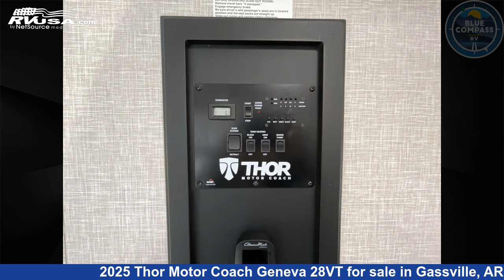Breathtaking 2025 Thor Motor Coach Geneva Class C RV For Sale in Gassville, AR | RVUSA.com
This 2025 Thor Motor Coach Geneva 28VT is a Class C RV. It is located in Gassville, AR 72635 and is offered for sale by Blue Compass RV Gassville. This New Thor Motor Coach Is 30' 0" in length and features sleeps 6, Slideout, and 40 gal fresh water capacity. The floorplan layout of this Class C features Bunk Over Cab, Outdoor Entertainment, Outdoor Kitchen, Rear Bedroom. This 2025 Thor Motor Coach Geneva 28VT is built on a Ford E-Series chassis.